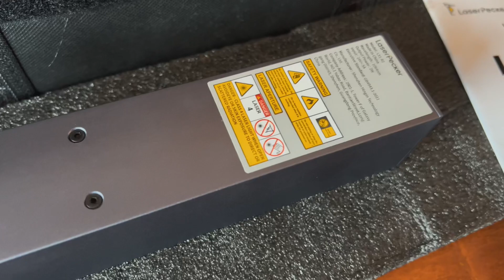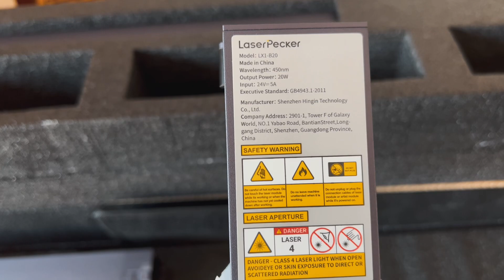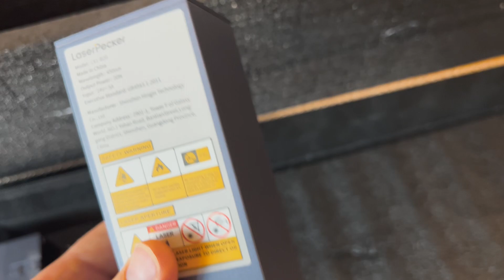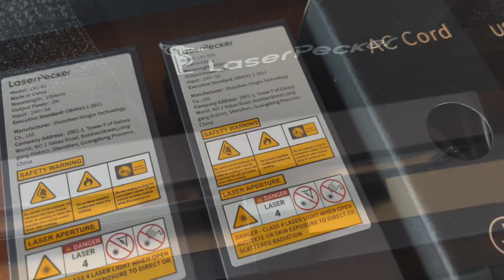LaserPecker LX1 Max Unboxing video - 800x400mm Engraving Area with 20W 405nm and 2W 1064nm modules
This week we received the LaserPecker LX1 Max, offering an extended engraving area of 800x400mm. In this video we show our unboxing featuring the 20W 450nm Module and the 2W 1064nm module - These two modules together offer excellent cutting and engraving on almost all materials from wood, glass, slate, acryclic & metal.

At We Laser Art, we’ve been using LaserPecker products in our small business for over 5 years and have found their products to be excellent quality and consistent performers on the projects we have worked on. Just like our business, the LaserPecker range has grown with us and we’re very excited to add the LX1 Max which will help us offer bigger projects for clients in a very compact machine compared to others on the market.

Save 5% on your order

To see more of the projects we’ve worked on using LaserPecker, or follow us on @welaserart on instagram.

LX1 Max

Features:

Foldable Design
The foldable frame requires no assembly, opens for instant use, and packs flush for easy storage. Just lift and turn and you're ready to start making. When your work is complete, simply fold and store the LX1 Max until you’re next inspired to create.

Cutting Ability
The LX1 Max has remarkable cutting capability on a wide range of materials. With the 20W module, it can cut from paper and leather to 10mm opaque acrylic and 15mm solid wood to unleash your creativity.

Working Area & Engraving Accuracy
The LX1 Max’s working area is 400 mm x 800 mm ((15.75” x 31.50”) enabling full-page engraving and cutting of large shapes and parts.The engraving speed of the LX1 Max is incredibly high, with a maximum of 200mm/S, while maintaining an unparalleled engraving accuracy of less than 0.01mm. The 10W & 20W 450nm blue laser’s laser spot is only 0,08mm, and the 2W 1064nm laser spot is 0.03mm to realize high engraving precision.

Exchangeable Tool Modules
The LX1 Max is configurable with four interchangeable modules; a 10W 450nm Blue Light Laser, a 20W 450nm Blue Light Laser, a 1064nm Wavelength Infrared Laser, and an Artist Module compatible with various pens and drawing implements. These tools realize the possibility to work with various materials, surfaces, and projects.

LX1 Max comes with various protective measures: The emergency stop button can instantly stop the laser with a slight touch; The laser will automatically shut down if the internal temperature is over 50℃； Also, when the tilt is over 15°, the laser will start the tilt protection and shut down the laser.